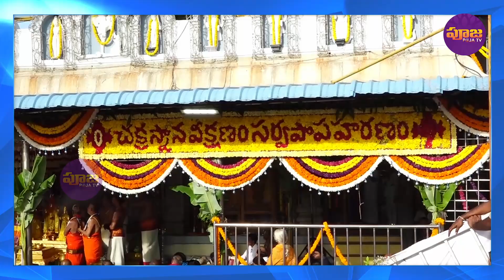Tirumala Srivari Chakra Snanam | తిరుమలలో వైభవంగా శ్రీవారి చక్రస్నానం | Pooja TV